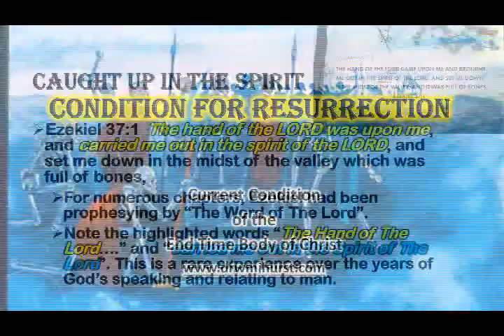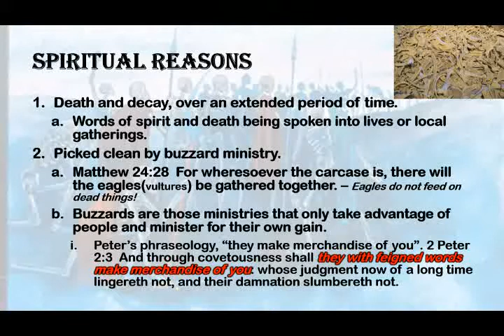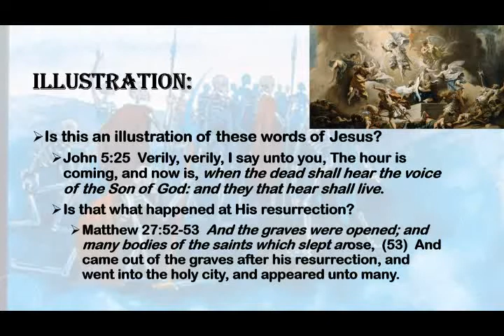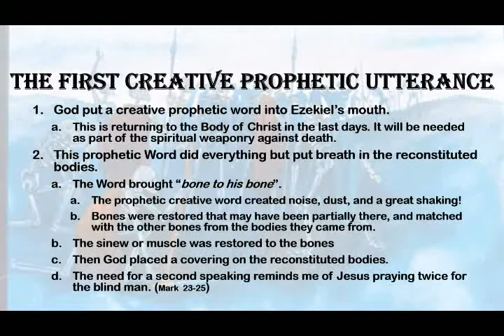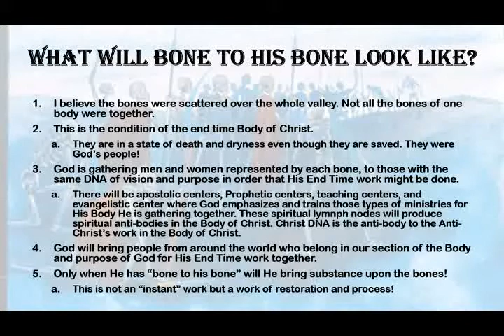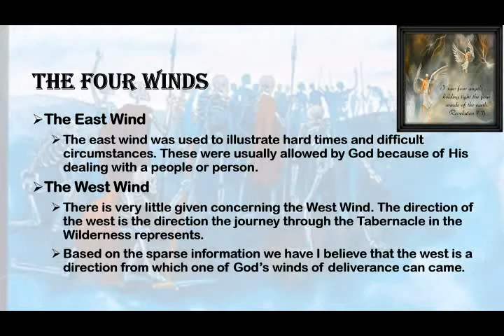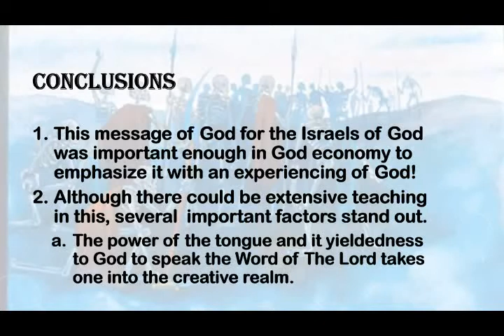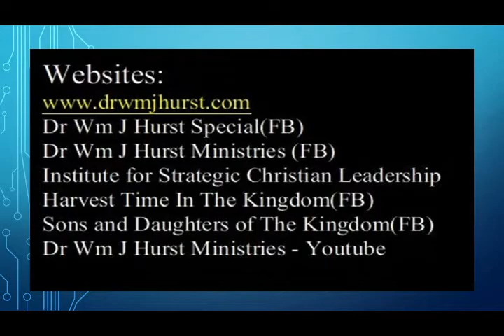Conditions For Resurrection Dry Bones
Although prophetic for the church it was ministered at in Jacksonville, FL, it contains prophetic principles that apply to the larger Body of Christ as well. There are centers around the world that God is getting ready to build that He will activate these principles for. Come learn with us.